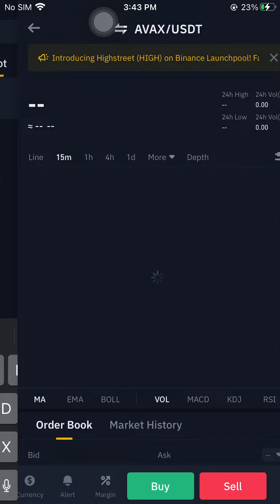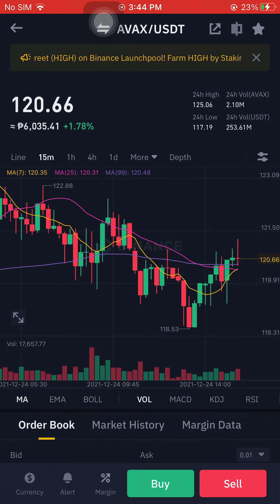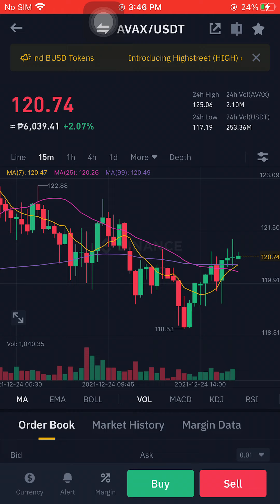AVAX/USDT DECEMBER 24 2021 03:47PM